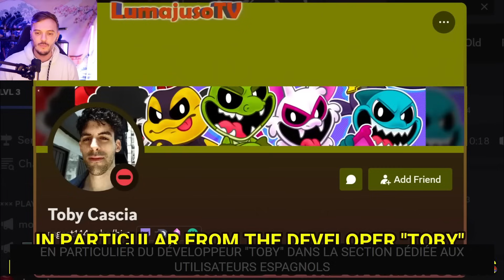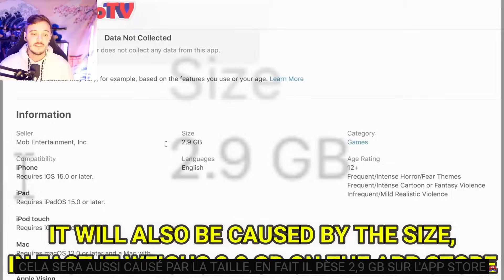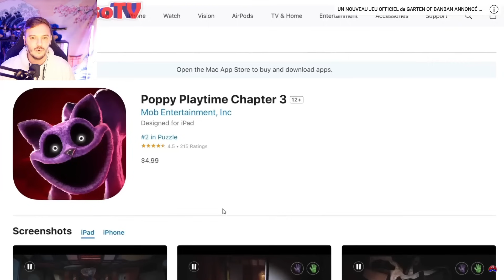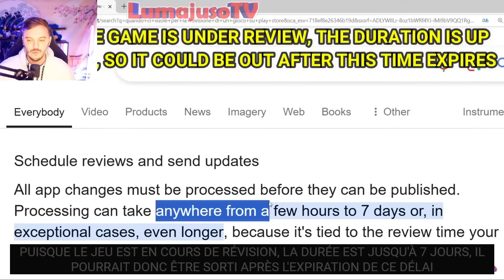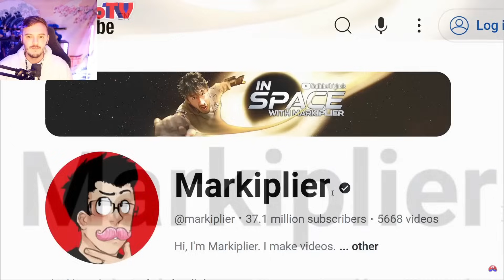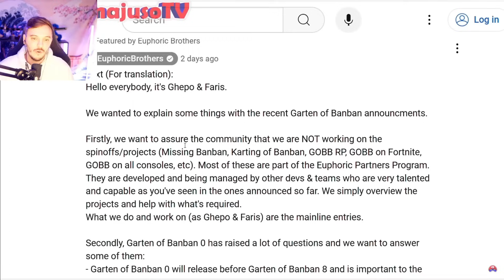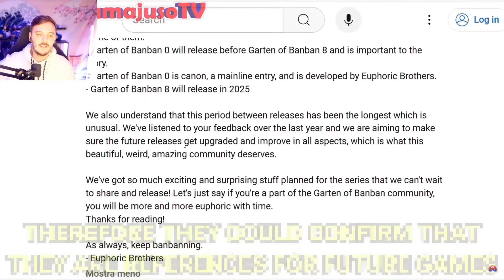GARTEN OF BANBAN 0 : SECRET ET RÉVÉLATION ?!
Vidéos infos sur Garten Of Banban 0 / Poppy Playtime !

Merci à @LumajusoTV